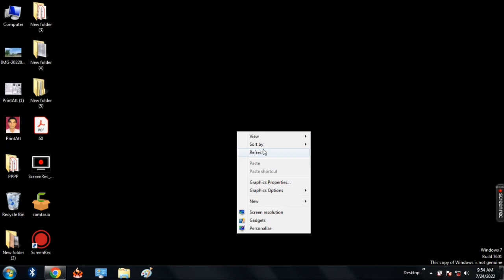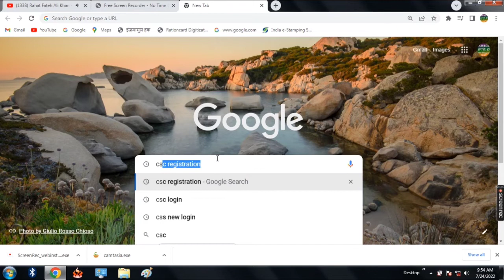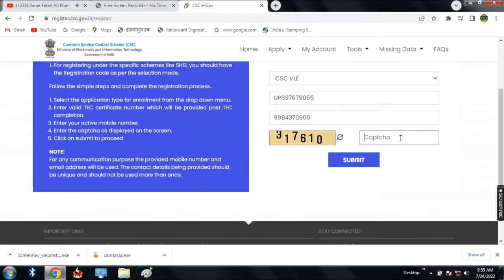Provided TEC Certificate Number is Not Valid Tec Problem Fix 2022 | csc registration provided TEC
Provided TEC Certificate Number is Not Valid Tec Problem Fix 2022 |  csc registration provided tec certificate number is not valid

So Aaj ke es Video mein Humne  bataya hai Provided TEC Certificate Number is Not Valid Problem fix Kiya Hai so video ko aap Dekhte rahiye aapko pura Knowledge Milega.

How To Fix Provide TEC Certificate Number is Not Valid TEC Problem 2022 , So Watch the Latest Video ..

Tag Reference 👇
1.provided tec certificate number is not valid solution
2.etc certificate problem fix
3.csc registration provided details didn't match with your aadhaar
4.provided tec certificate number is not valid problem
5.tec certificate not valid
6.provide tec certitcate number is not valid
7.tec number is not valid csc